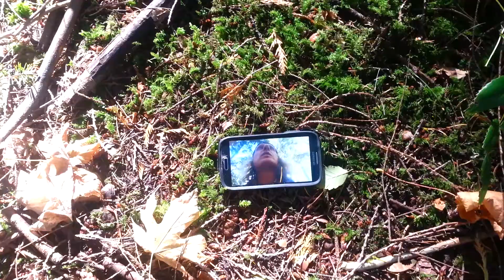The Art of Solitude(4)